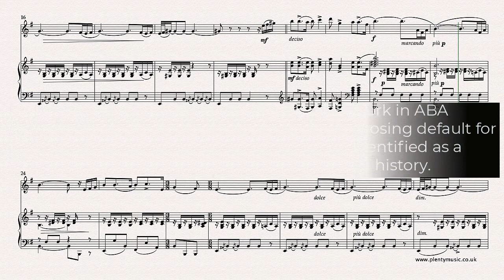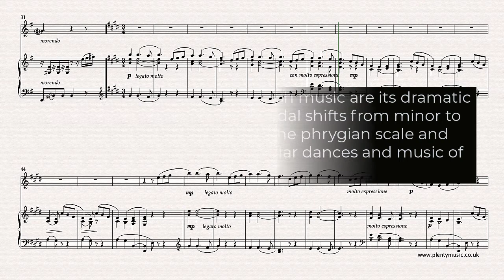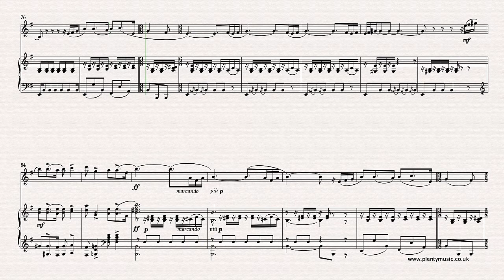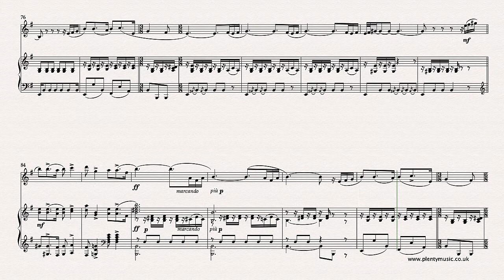Granados E. | Spanish Dance No.5 (Andaluza) arranged oboe and piano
SpanishDance No.5 by Granados in an intermediate level arrangement from PlentyMusic for oboe with piano accompaniment in the key of E minor. This popular and appealing movement dates from 1890 while use of the phyrgian scale helps gives it a Spanish identity.

Notation
An oboe part is appended to the full score which is available as a pdf. There is much detail in the score and some tonal ambiguities are created with the use of chromatic and ornamental notes. Representing the Spanish musical elements in the staff notation system is a challenge and clearly some comprises are needed particularly in respect to the notation of scales, harmonic colour, dynamics, tempo and ornamentation. The essential elements of Spanish music are its dramatic character often achieved by modal shifts from minor to major and vice versa, the use of the phrygian scale and rhythms derived from the popular dance rhythms of its diverse and rich culture. When music that identifies with a country or region is presented in a notated music score there are comprises to be made in respect to representing the musical elements. The music editor always suggests listening to performances of music to have an understanding particularly of contemporary practice.